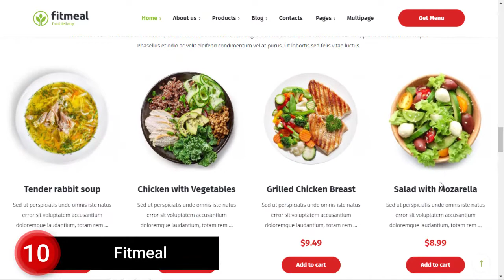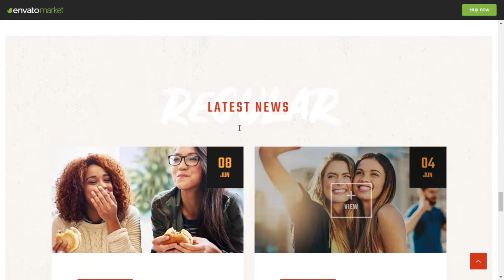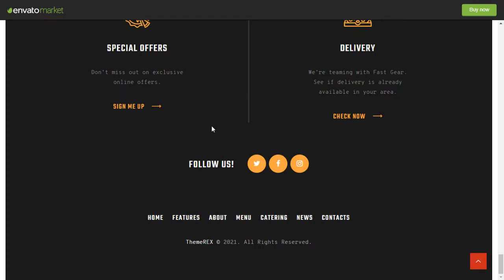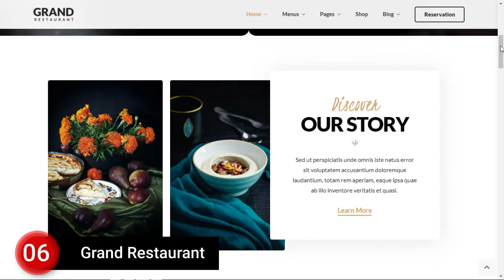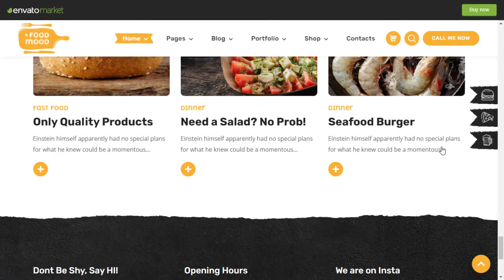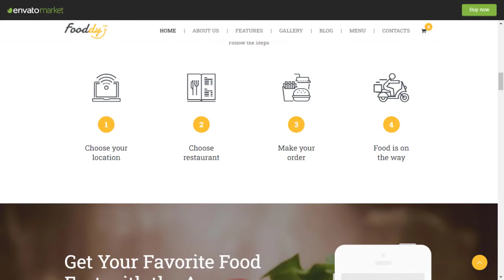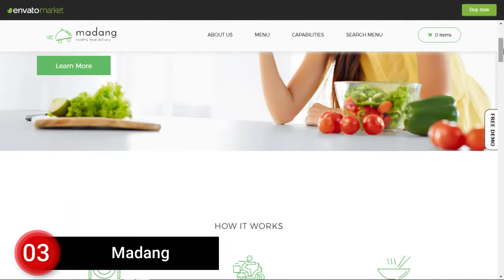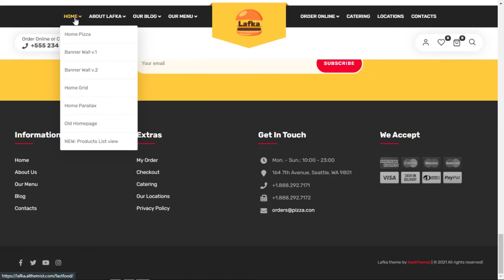Best Food Delivery WordPress Themes | Top 10 WordPress Themes for Food Delivery & Restaurant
_____/ All Timestamps & Official Links \____

0:21 - Fitmeal

1:10 - Meals & Wheels

2:05 - Picante

2:38 - Fast Food

3:12 - Grand Restaurant

4:04 - Foodmood

4:55 - Fooddy 24/7

5:58 - Madang

6:43 - FoodBakery

3:41 - Lafka

Best Food Delivery WordPress Themes 2022 | Top 10 WordPress Themes for Food Delivery & Restaurant | Listerr

Are you looking for Best WordPress Food Delivery Themes?
Here are the Top 10 Food Delivery WordPress Themes of all the times
These Listed Themes are Filtered on the Basis of Page Speed, Performance, Selling, Reviews, and Features

____/Queries Solved\____

What are the Best Food Delivery WordPress Themes?
What are the best WordPress themes for Food Delivery?
Which is the Creative Restaurant wordpress theme?
Which food WordPress themes look the best?
Which are the latest WordPress themes to build a perfect portfolio?
Online Food Ordering WordPress Themes
woocommerce food ordering theme
free wordpress theme for delivery service

____/Long Description\____
These themes are picked by experts
YOU CAN MAKE ANY TYPE OF Multi Vendor Woocommerce Site more WEBSITE WITH THESE THEMES